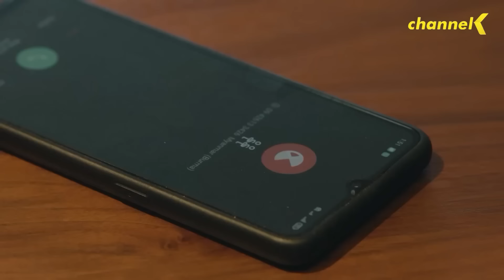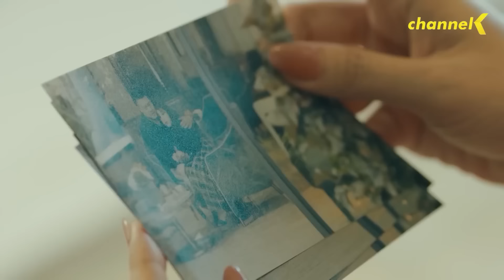အိပ်မက်ထဲကအိပ်မက်(Season 1) - - အပိုင်း(၂)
❝ အိပ်မက်ထဲကအိပ်မက်(Season 1)  - မြန်မာရုပ်သံဇာတ်လမ်းတွဲ ❞
✦ ဒါရိုက်တာ - ပြည့်ဖြိုးနိုင်
✦ သရုပ်ဆောင် - ဗညားဘုန်းပြည့်၊ဘုန်းလျှံ၊စစ်မင်းထက်၊အကယ်ဒမီ ချောရတနာ၊ရွှေရင်အေး၊သဇင်ထူးမြင့်၊မှူး၊အေဏီဇော်၊ဝီလျှံမင်းမြတ်၊ဇွဲ၊ကေညီ၊ဟိန်းဇေ၊စူပါလင်း